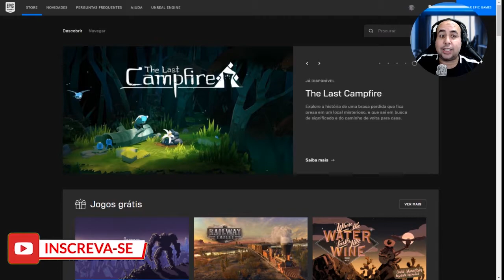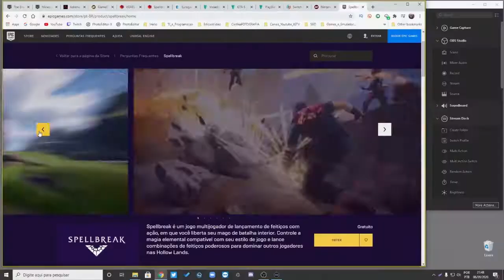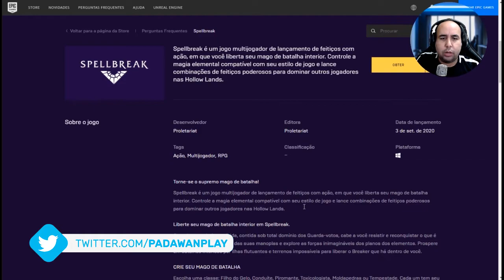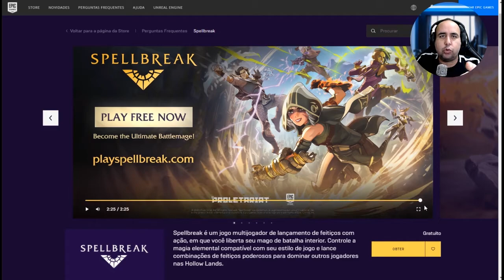LANÇAMENTO DE JOGO GRÁTIS NA EPIC GAMES - SPELLBREAK PARA TODAS AS PLATAFORMAS